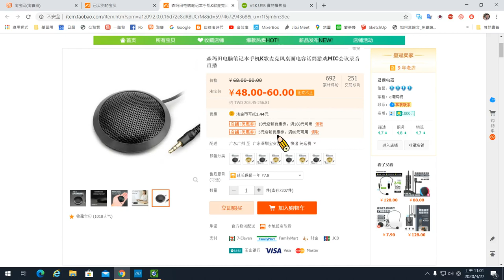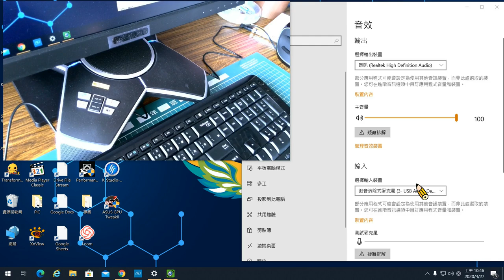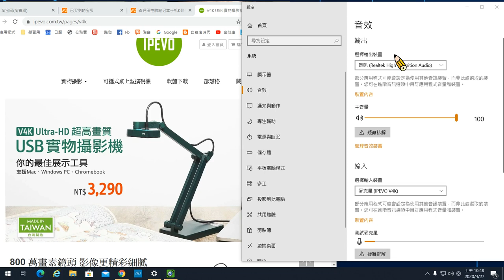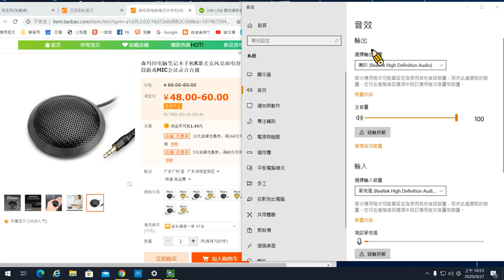超級平價線上課程錄製消噪麥克風！，小資族也能當網紅！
超級平價線上課程錄製麥克風，只要$250~300台幣(自己去淘)，環境噪音通通不見了，小資族也能當網紅！影片有測試比較，你一定會滿意！！！